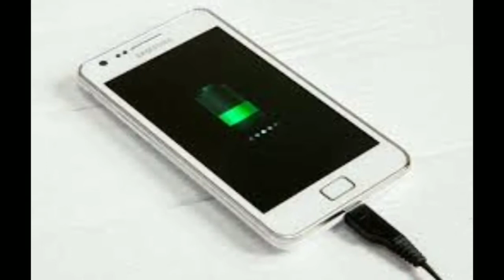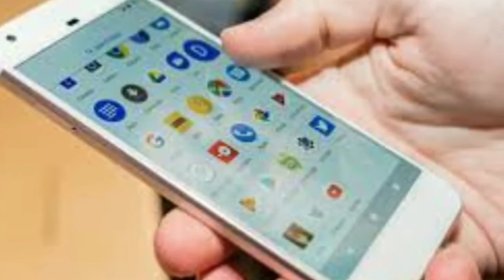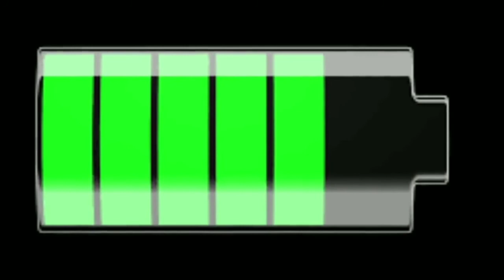Don't make these mistakes while charging phone | mobile battery charging tips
Mistakes while charging your phone,
Mobile battery charging tips and tricks,
Mobile battery life,
Mobile battery saving tips,

Thanks